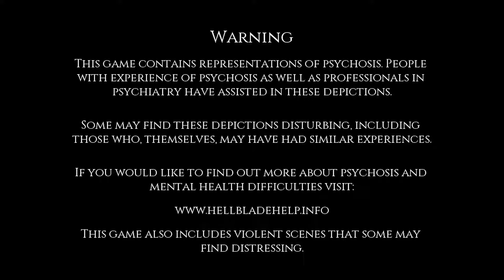Hellblade: Senua's Sacrifice - Beer and Buttons with Birdimus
Put your headphones on!

Today we dive into the story of Senua, A young woman from northern Scotland in the 8th Century. She journeys to enter Helheim, to save the soul of her dead lover from the goddess Hela. During her adventure, Senua is guided by the "Furies" or voices in her head.

If you have any issues dealing with psychosis or other underlying mental illnesses, please proceed with caution.

If you would like to learn more, or need assistance in dealing with any mental illness, please check out